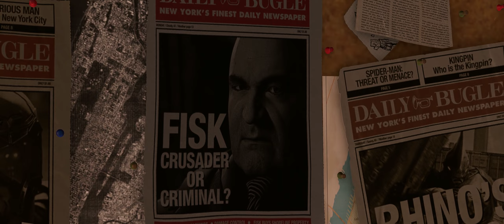Marvel's Spider-Man (PC) Gigabyte RX 6700 xt Gaming OC Best Graphics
MSI B550 MPG Gaming Plus
AMD RYZEN 7 5800X
G.SKILL RAM 16GB